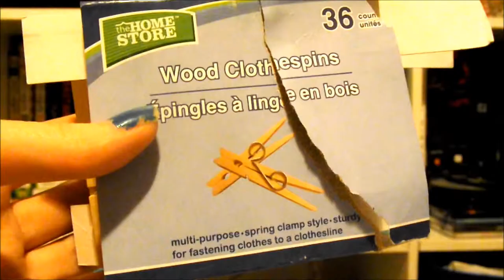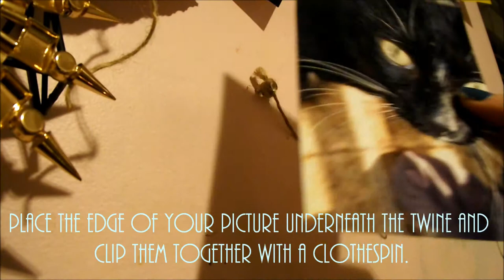ROOM DIY: Clothespin Pictures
Hi, everyone! First DIY EVER! I hope you enjoyed it. Please like or comment if you wish to see more DIYs like this or have any suggestions for new ones. :D This is fairly simple and everything is VERY inexpensive.
You can buy the clothespins at the dollar store and you may or may not have twine laying around from giftwrapping. If you don't, that's only a dollar or two for a 4 pack. You can get pushpins at your local Office Max or Staples for fairly cheap for a bucket of them.
Sorry for the bad editing, my personal laptop has been destroyed, resulting in windows movie maker on a family's laptop. Apologies!
Song is: Insomniac's Lullaby by Ed Sheeran. I don't own it! Copyright goes to Ed and his producers.